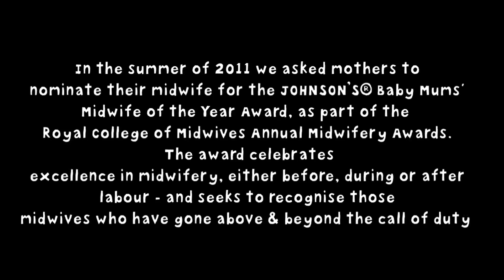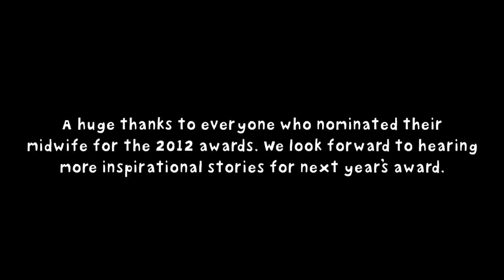JOHNSON'S® Baby Mums' Midwife of the Year Award 2012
In summer 2011 the makers of Johnson's Baby asked mothers to nominate their midwife for the Johnson's Baby Mums' Midwife of the Year Award - part of the Royal College of Midwives Annual Midwifery Awards. The award celebrates excellence in midwifery, either before, during or after labour - and seeks to recognise those midwives who have gone above & beyond the call of duty. Hear from the mums & the winners, at the awards ceremony presented by Natasha Kaplinsky.